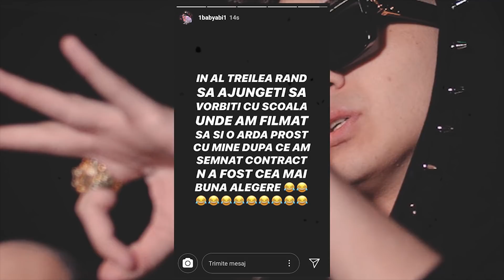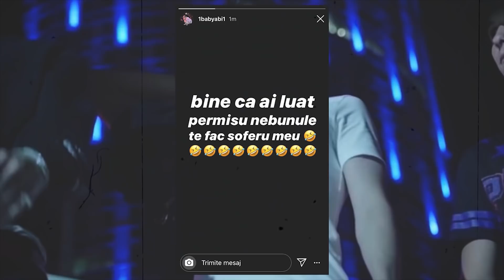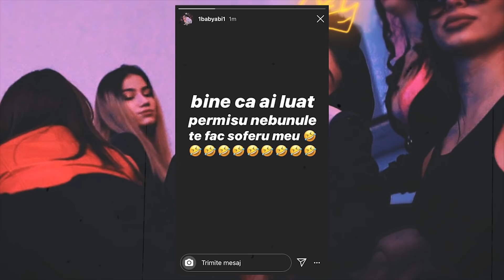ABI VORBESTE DESPRE EXPLOIT SI 5GANG... 🤔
⚠️ Acest vcast este 100% in scop de divertisment.